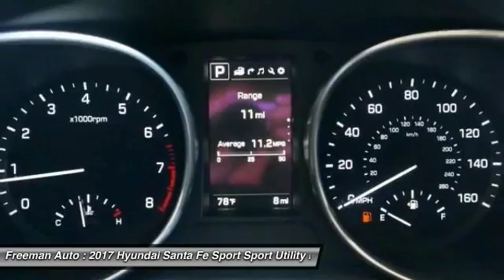2017 Hyundai Santa Fe Sport Irving TX Hhg447795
2017 Hyundai Santa Fe Sport 2.4L

Freeman Auto
1840 E Airport Fwy

Pick up this Mineral Gray 2017 Hyundai Santa Fe Sport, available today at Freeman Auto. Featuring Automatic transmission, it has 0 miles. This could be the one you've been searching for.